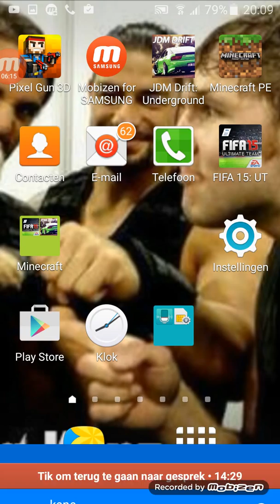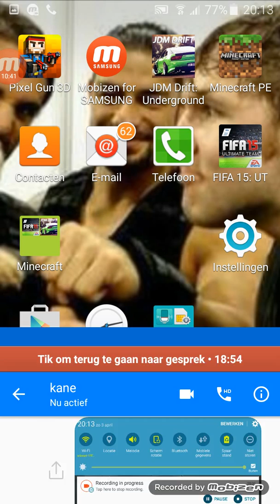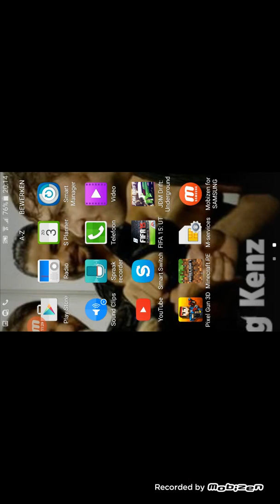Ik ben arne bel drivt